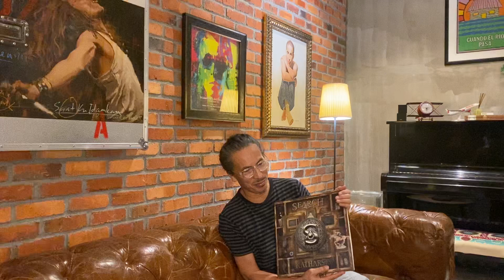Apa jawapan Abang Amy terhadap persoalan peminat “buat konsert finale sama Search” *PANAS* *PANAS*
Walaupun telah keluar dari Search, peminat sentiasa mengharapkan Amy supaya kembali bersama band kesayangan mereka. Sekurang-kurangnya membuat konsert terakhir, tanda selamat tinggal & terima kasih kepada peminat-peminat yang setia bersama mereka. Ini katanya ...